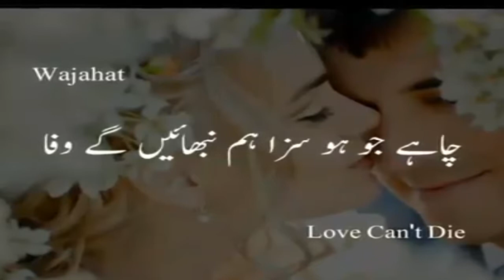Tumse Seekhy Koi Payaar hota ha kia Status Romantic song ever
and share all the videos